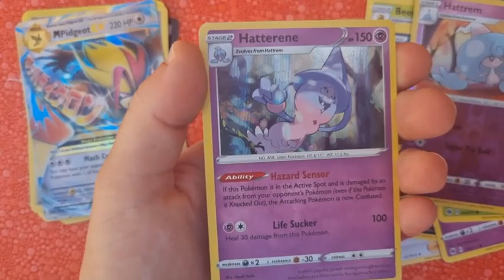EVOLUTIONS Booster pack VS CHAMPION'S PATH Booster pack, Opening Pokemon cards!🤩